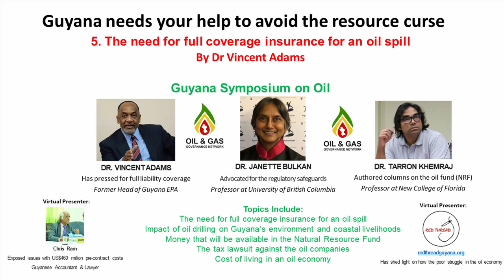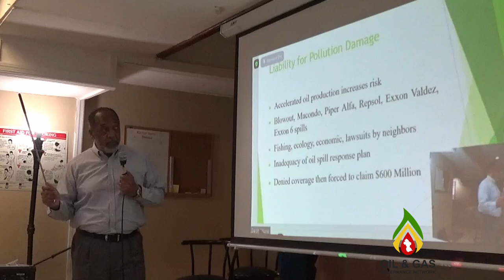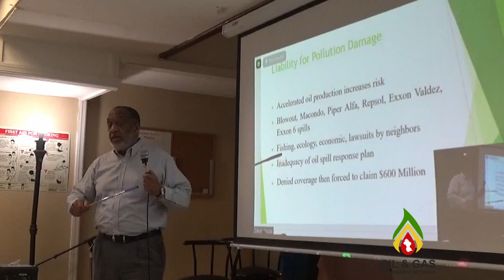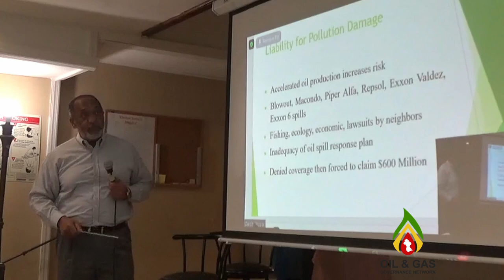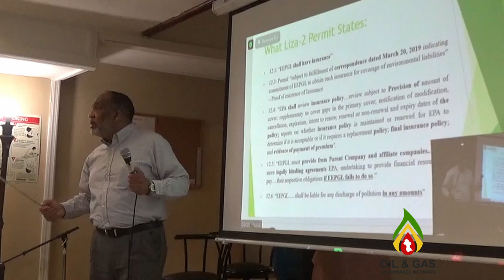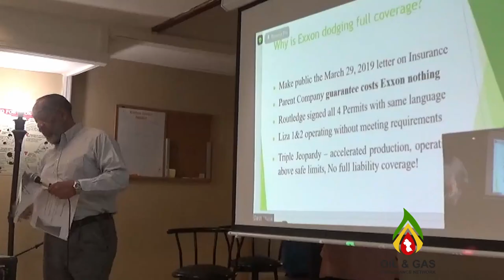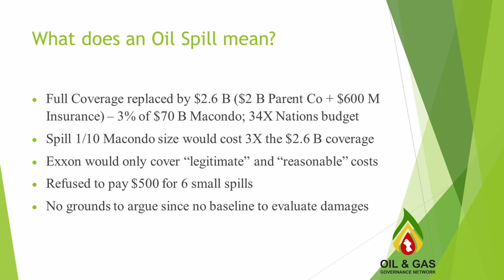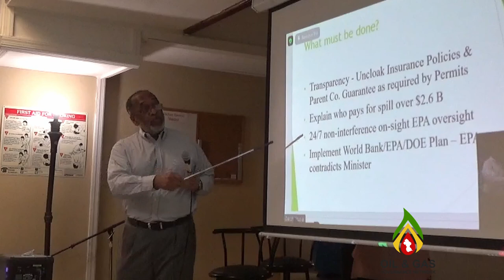The need for full coverage insurance for an oil spill by Dr Adams - Guyana Oil Symposium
The Guyana Oil Symposium was held on Aug 13th, 2022 in NYC, this was presentation #5 by Dr Vincent Adams, the topics covered include:

Liability for Pollution Damage
What Liza-2 Permit States?
Why is Exxon dodging full coverage?
What does an Oil Spill mean?
What must be done?